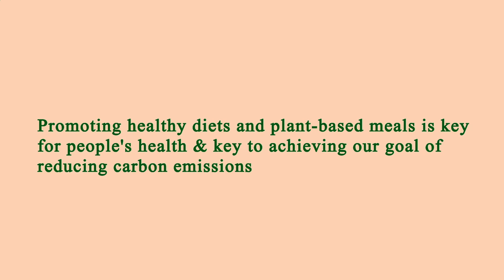Nearest Restaurant to Me - Nearest Restaurants to Me - San Diego 92101, San Diego County, CA, US